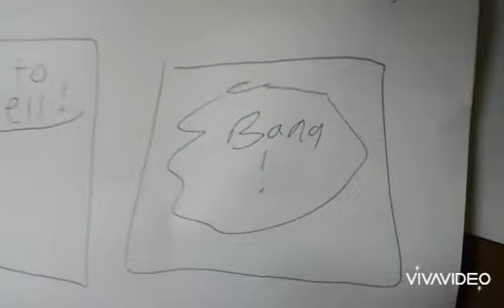My annoying friend and Slade Vs fuckmouth.